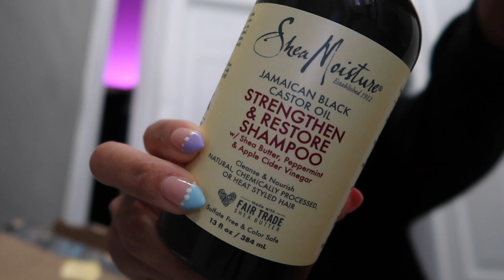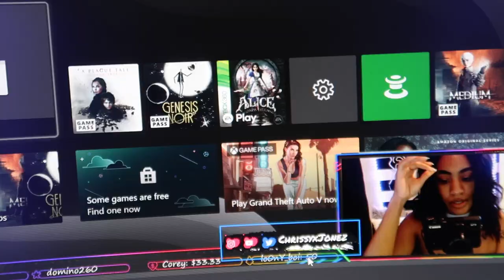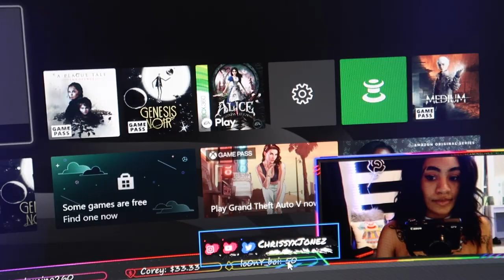Vlog 131| My Friday Night & Five guys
Hello Friends!

P.O.Box 12637
cincinnati OH 45212